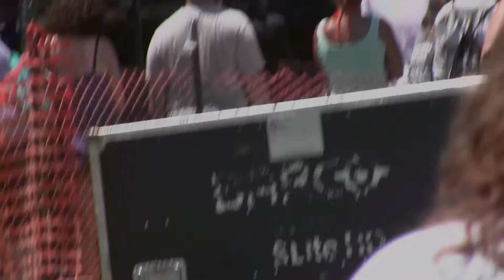Riverside Worship Project Wake O Sleeper Cornerstone 2010